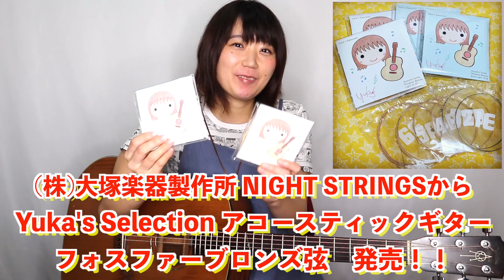ギター初心者にもわかりやすい弦交換 アコースティックギター 鉄弦(スチール弦)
私のおすすめの「最初だけ上に巻いて、あとは下に巻いていく巻き方」をご紹介しました。
弦の巻き方には、他にもいろいろな巻き方があります。
下に巻いていく方法、マーチン巻きなど。
どれが良くてどれが悪いなどでは無いので、いろいろな巻き方を試して一番ご自身に合うのを見つけていただけたらと思います^_^

※一本だけ弦交換する場合もやり方は同じです。

※弦交換が終わったら、チューニングをしましょう！
弦張りたてはなかなかチューニングが安定しないので、安定するまで何度もチューニングしてください。

●ブログ記事　アコースティックギター 鉄弦(スチール弦)の弦交換に必要なもの
私がいつも使っているニッパーやギタークロス等 一覧でご紹介しました。

(株)大塚楽器 NIGHT STRINGSより
Yuka's Selection アコースティックギター フォスファーブロンズ弦発売！

キラキラ感と、癖のない素直で優しい音色が大好きです。

6本入り1セット ￥660-(税込)
中間卸売業者を介さないため実現できた、お買い得価格となっております。
是非一度、お試しください。

🌸初心者さんにおすすめ動画🌸

●「ギターを買ったその日に観る動画」〜今からギターを始める初心者さんへ〜

↓じゃかじゃか元気にギターを弾きたい方はこちら

↓ぽろんぽろんと静かにギターを弾きたい方はこちら

▼教則本▼
「動画でアコギひとり遊び! 夢中で弾きたくなる人気曲レシピ」

▼ギター弦▼
「大塚楽器 NIGHT STRINGS Yuka's Selection」

Yukaの全情報が載ってます♪サロンについてもこちら◎